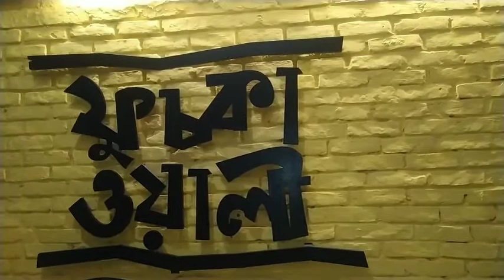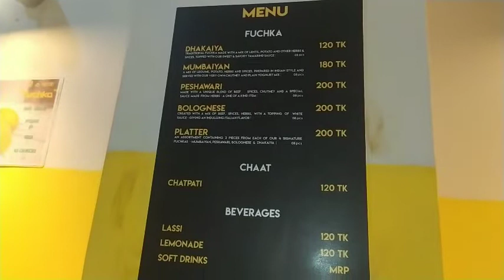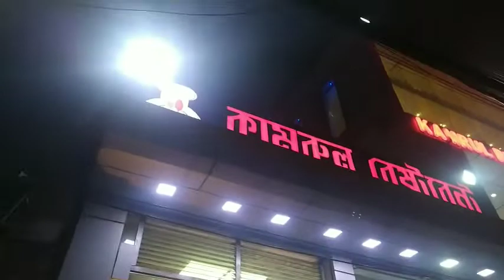বনানীর "ফুচকা ওয়ালী" আর বাড্ডার কামরুল রেস্টুরেন্টে খাওয়া দাওয়া,ঘোরাঘুরি ♥ Vlog 38♥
লাইক,কমেন্ট,শেয়ার করবেন।আর কমেন্ট করার সময় অবশ্যই ভিডিও টি কমপক্ষে তিন মিনিট দেখে তারপর করবেন,তানাহলে আপনার কমেন্ট টি কিন্তু স্পাম হয়ে যেতে পারে।